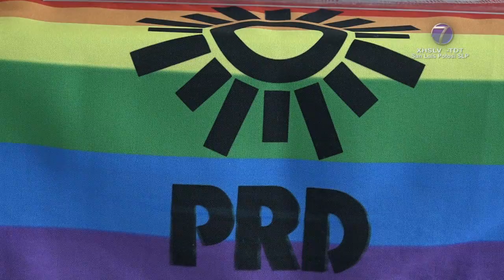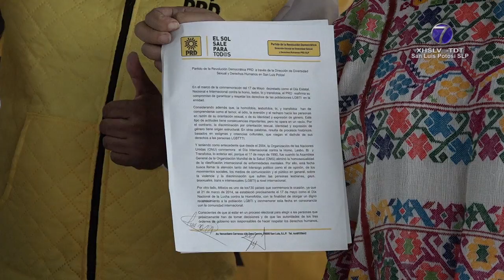Candidatos del PRD firman compromiso por los derechos de la Comunidad LGBT.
SLP.- En el marco del Día Estatal, Nacional e Internacional contra la homo, lesbo, bi y transfobia, candidatos del Partido de la Revolución Democrática (PRD), firmaron un compromiso para garantizar y respetar los derechos de las poblaciones LGBTI en la entidad.

El evento estuvo presidido por la delegada con funciones de presidenta en el PRD, Cristina Ismene Gaytán Hernández, quien detalló que esta fuerza política continúa en la lucha a favor de esta comunidad.

"Históricamente hemos acompañado las luchas de la comunidad lgbttiq+ que buscan garantizar los derechos de todas y todos por igual no solamente en un asunto de acompañar estas causas como lo hemos hecho legislativamente o con políticas públicas sino también comprometer a nuestras candidatas y candidatos con la declaración de principio y los documentos básicos y el estatuto del partido de la Revolución democrática que tienen asentado la protección y garantía de estos derechos para la comunidad", dijo.

Por su parte, el director de Diversidad Sexual y Derechos Humanos del partido, Andrés Costilla, señaló que actualmente se trabaja de la mano de los diferentes candidatas y candidatos para impulsar una agenda que erradique la discriminación.

"Desde PRD estamos haciendo un trabajo arduo que es impulsar un posicionamiento para que nuestras y nuestros candidatos a diputaciones locales, a asumir regidurías y presidencias municipales, asuman un compromiso de inclusión y no discriminación", dijo.

Fueron Margarita Hernández Fiscal, candidata a diputada local por el V Distrito; y Aldo Partido Breceda, candidato a diputado plurinominal, ambos del PRD, quienes firmaron el documento en cuestión.

En él, se puede leer que este posicionamiento se genera en el ánimo de crear conciencia sobre un trato igualitario y no discriminatorio como responsabilidad pública y social; por ello, las personas candidatas a puestos de representación popular se deberán adherir a este pronunciamiento y asumen el compromiso de generar acciones y políticas públicas que fomenten la inclusión la igualdad y la no discriminación en el acceso a los Derechos Humanos.